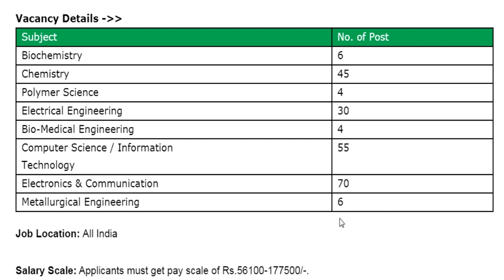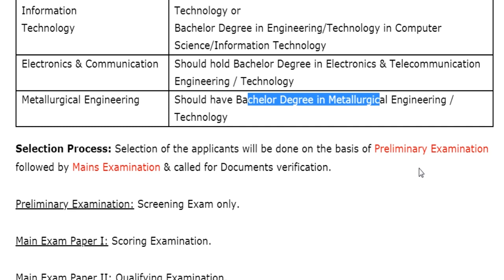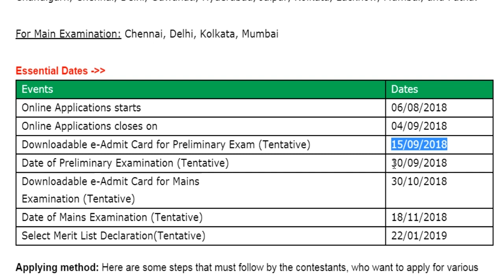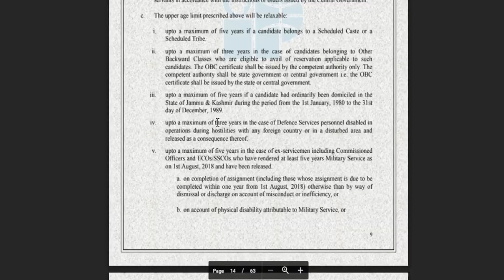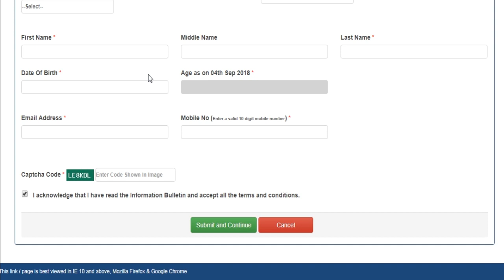CGPDTM 220 Examiner Recruitment 2018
Hello dear friends, in this video you can get all the details about CGPDTM Recruitment Advertisement. CONTROLLER GENERAL OF PATENT DESIGNS & TRADEMARKS, Ministry of Commerce & Industry, Department of Industrial Policy and Promotion, Govt. of India time to time publish various jobs notification on its official website that is CONTROLLER GENERAL OF PATENT DESIGNS & TRADEMARKS, Ministry of Commerce & Industry has been released a vacancy notification for CGPDTM Recruitment 2018. CONTROLLER GENERAL OF PATENT DESIGNS & TRADEMARKS, Ministry of Commerce & Industry invites online applications from graduate & post graduate degree holders for the post of Examiner of Patent & Design. Under CGPDTM Jobs notification 220 vacancies should be filled. Candidates may fill online application form through the website i.e. from 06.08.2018 to 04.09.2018. Applicants who want to make their career in Government Sector or CONTROLLER GENERAL OF PATENT DESIGNS & TRADEMARKS, Ministry of Commerce & Industry may apply for 220 Examiner of Patent & Design Posts. Candidates may apply for CGPDTM Recruitment, age should be between 21 to 35 years. Selected applicants for Examiner of Patent & Design Post will get the salary of Rs.56100-177500/-. For more info of CGPDTM 220 Examiner Recruitment Notification For such as qualification, category wise vacancies, how to apply & other please visit given above link.

Subject Wise Details of Vacancies
Biochemistry - 6
Chemistry - 45
Polymer Science - 4
Electrical Engineering - 30
Bio-Medical Engineering - 4
Computer Science / Information Technology - 55
Electronics & Communication - 70
Metallurgical Engineering - 6

Subject Wise Qualification
Biochemistry Should hold Master’s Degree in Biochemistry
Chemistry Must have Master’s Degree in Chemistry
Polymer Science Should have Master’s Degree in Polymer Science or Bachelor Degree in Polymer Engineering /Technology
Electrical Engineering - Should have Bachelor Degree in Electrical Engineering
Bio-Medical Engineering Must have Bachelor Degree in Bio-Medical Engineering / Technology
Computer Science / Information Technology Must possess Master Degree in Computer Science/ Information Technology or Bachelor Degree in Engineering/Technology in Computer Science/Information Technology
Electronics & Communication Should hold Bachelor Degree in Electronics & Telecommunication Engineering / Technology
Metallurgical Engineering Should have Bachelor Degree in Metallurgical Engineering / Technology

If you have queries and suggestion related to CGPDTM Recruitment online application form you can comment in the given below comment box.